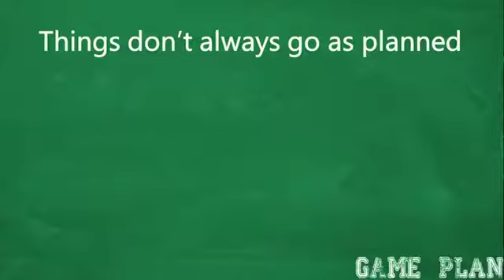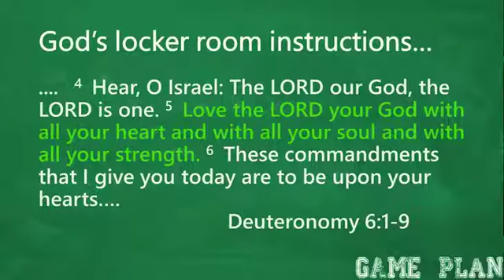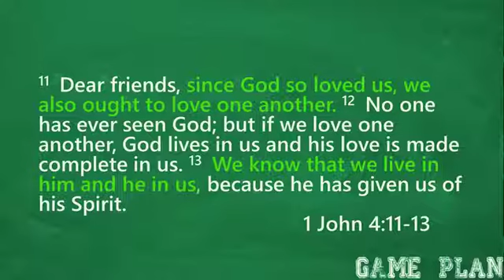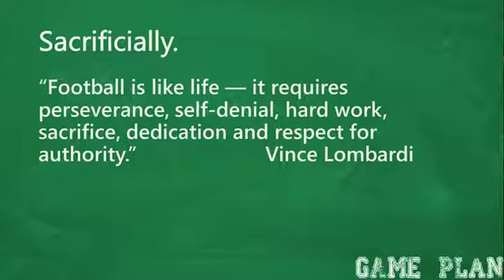Game Plan: Put Me In Coach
As the church, what is our "Game Plan?"  In this series we talk about our strategy as a local church.  Pastor Erik kicks off the series by diving into the topic of 'Marriage.'